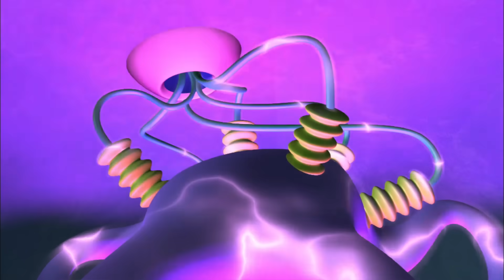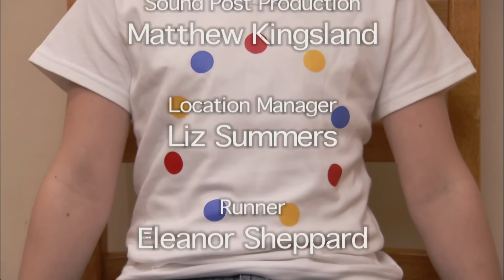NUMBERJACKS | Round and Round | S1E42 | Full Episode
Brace yourself for surprises in Round and Round as the Problem Blob has got people going round in circles. With Number 5 on a mission, it's a race against time to restore balance to the world.